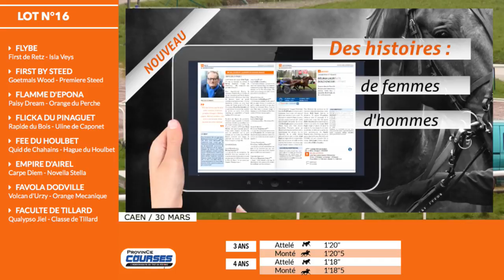Qualifications LOT 16 Caen 30 03 2018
Arrivée Lot 16 :
First By Steed - par Goetmals Wood - ent : F. Blandin - 1'18"8
Faculte de Tillard - par Qualypso Jiel - ent : F. Gougeon - 1'19"0